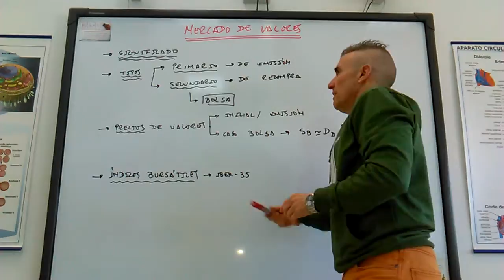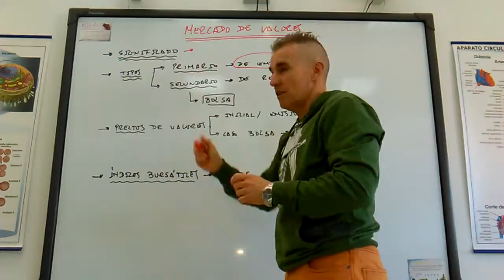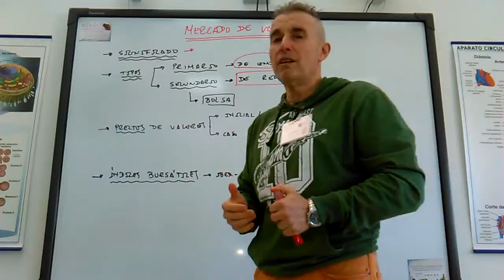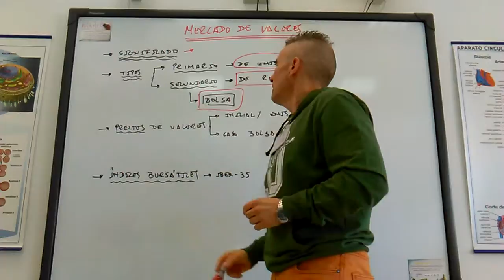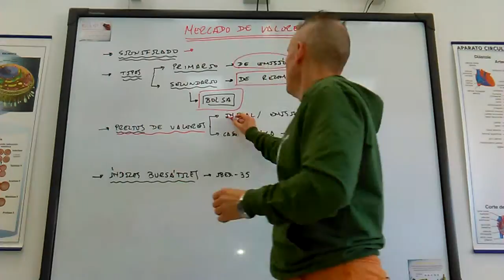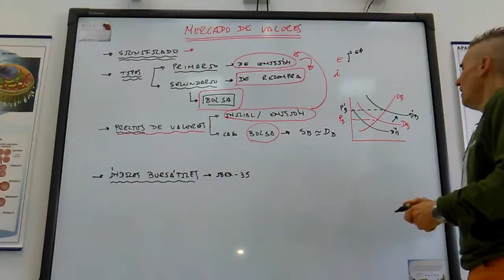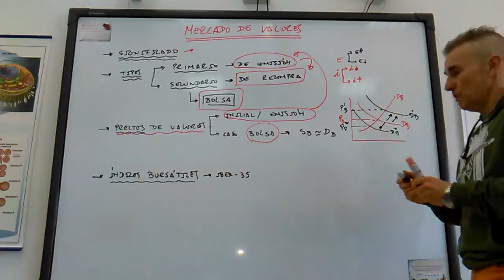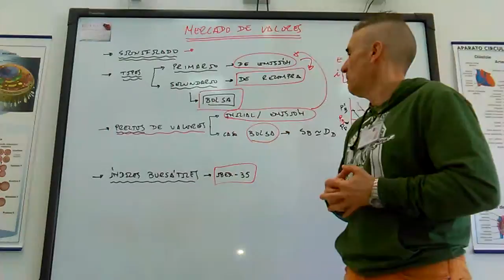Mercados financieros. El mercado de emisión y el de recompra. La bolsa